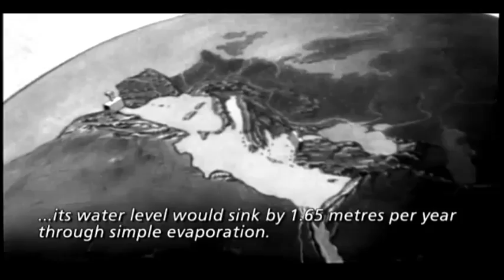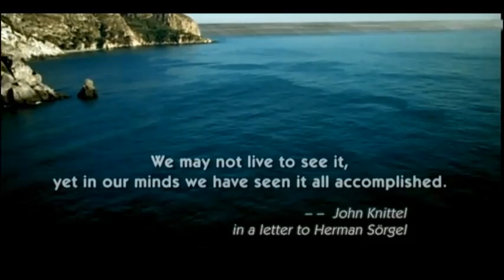Atlantropa a new continent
The Atlantropa proposal to dam the Strait of Gibraltar. Every description of the idea starts with the appeal of a tremendous electric power source. As demonstrated by the Lago Mare event, the Mediterranean operates as a net water sink, due to low rainfall and high insolation. Water flowing through the Strait of Gibraltar (and the Bosporus, Nile, etc.) are required in order to prevent the sea level from falling rapidly. The strait of Gibraltar is only 14 kilometers across at its narrowest point, and about 300 meters deep on average.